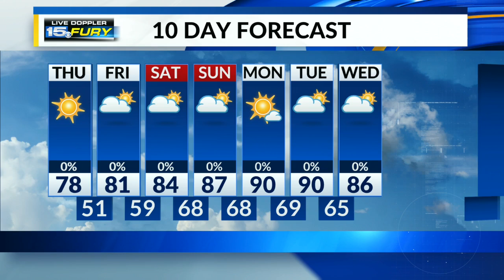Sunshine with gradually warming temps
Humidity will stay low